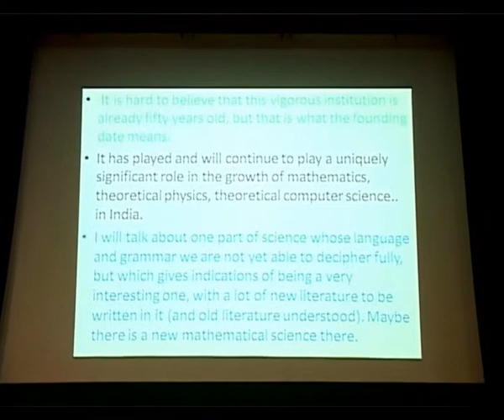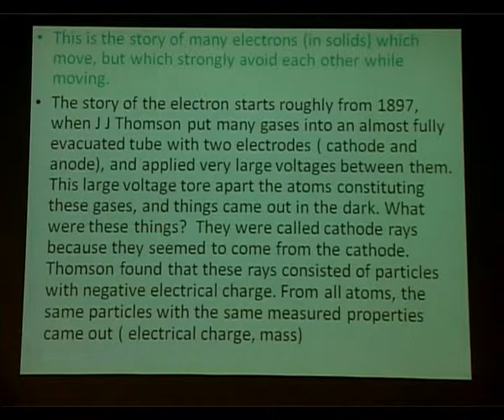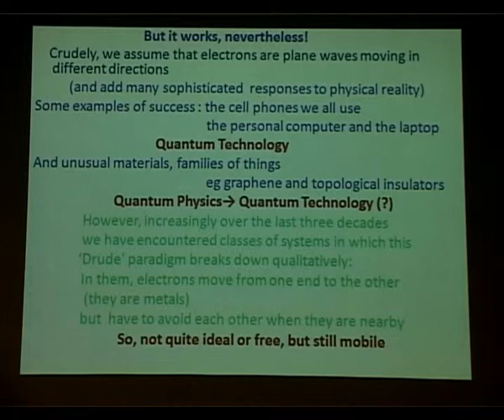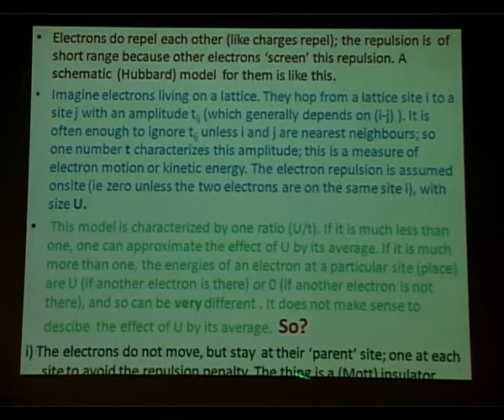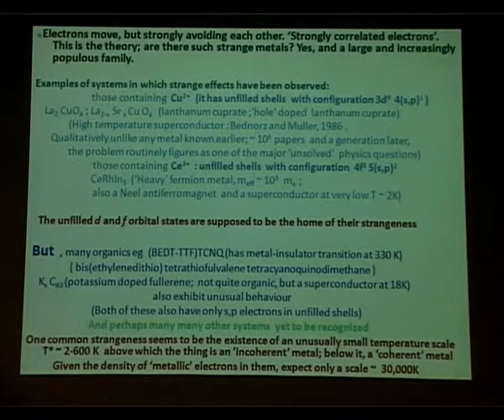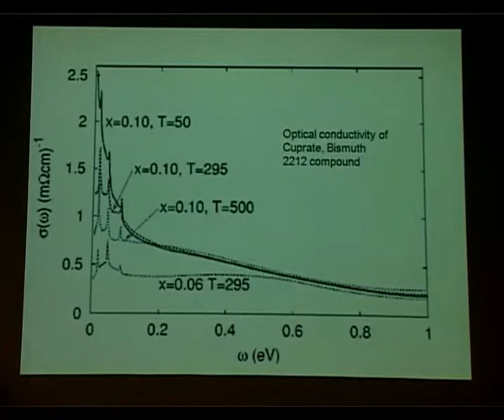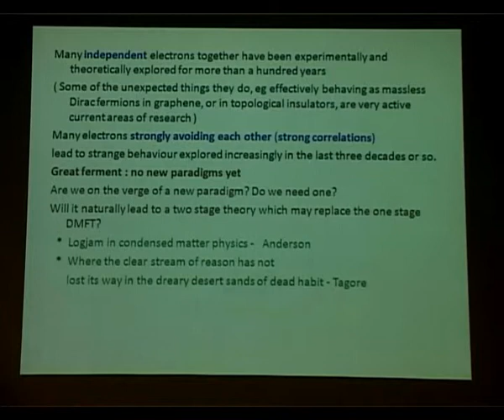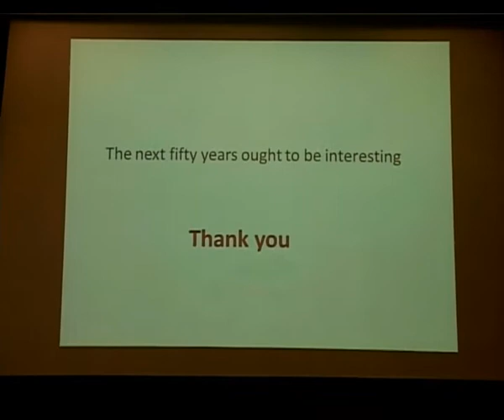011 Many electrons moving but strongly avoiding each other by T.V. Ramakrishnan